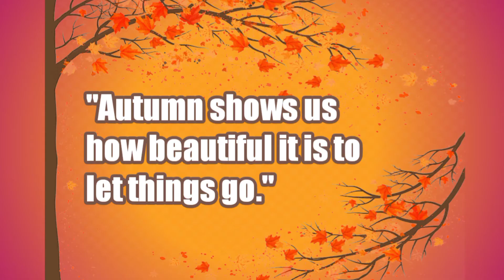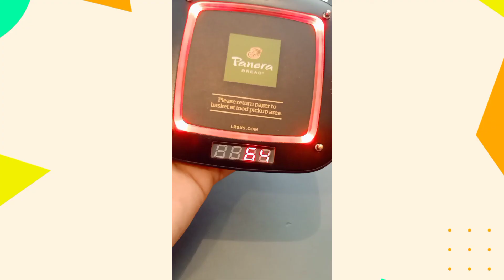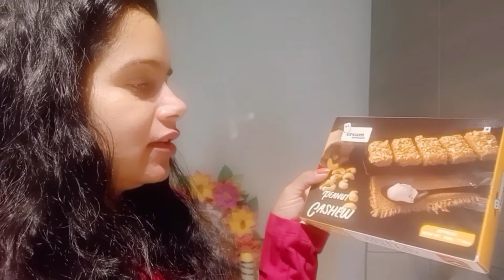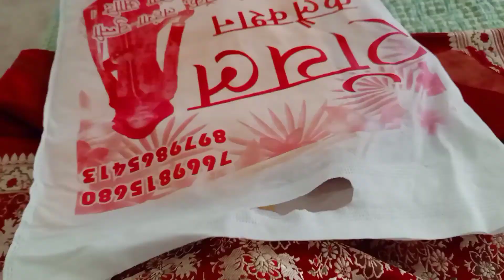Karwachauth Celebration 🥳|| Paneer butter masala recipe|| Karwachauth special thali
Until then,
LiveLaughLove 💕